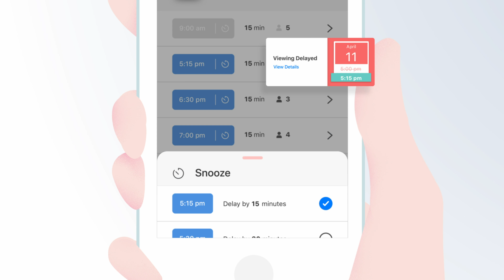Snooze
We understand you may be busy or even stuck in traffic before going to your showings.
That’s why we created the Snooze button.

1. By navigating to the showings tab, click the snooze logo and select the time to delay.

2. A notification will be sent out to all the Renters registered for that appointment so thatyou can focus on getting to the showings safely without compromising the quality of your service.